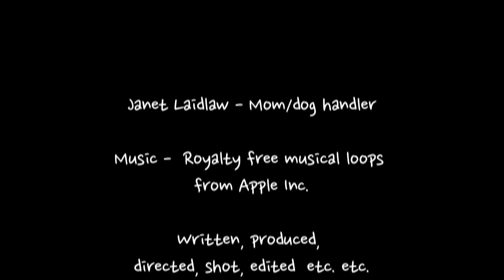Red Riding Hood and the Little Bad Wolf - starring Border Collies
The Little Red Riding Hood story played by canine characters and with a twist ending. The Border Collie/dog version of a classic fairy tale.